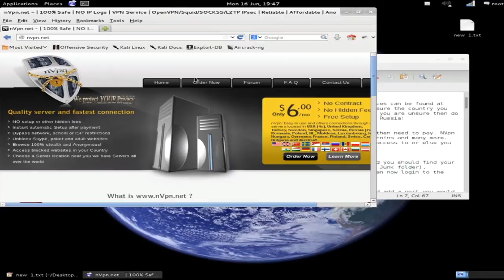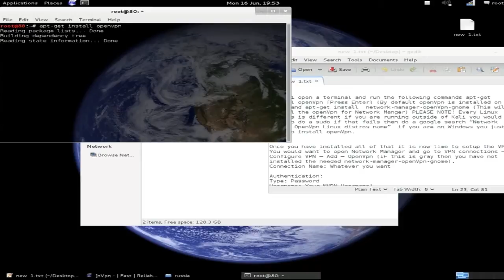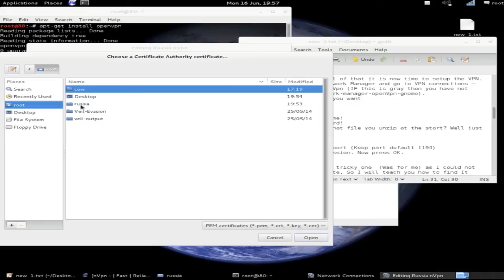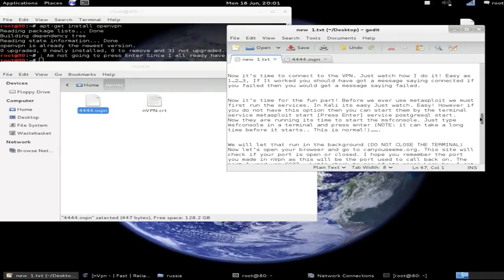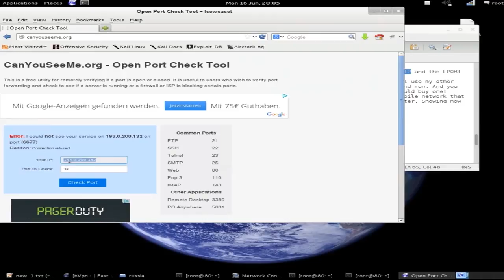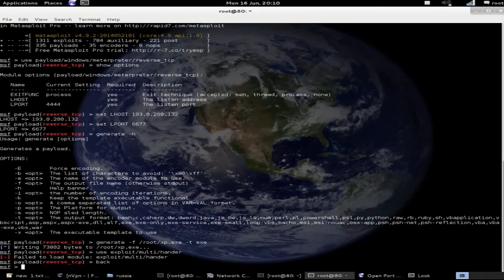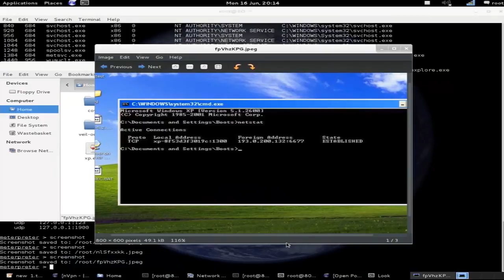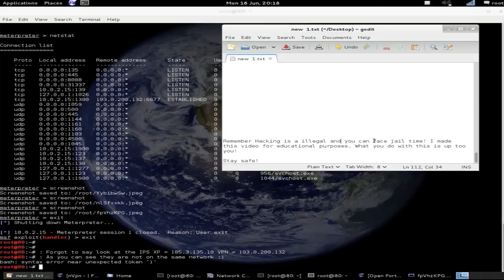nVpn.net | How to use nVPN + Metasploit